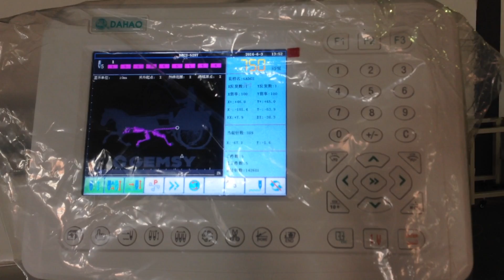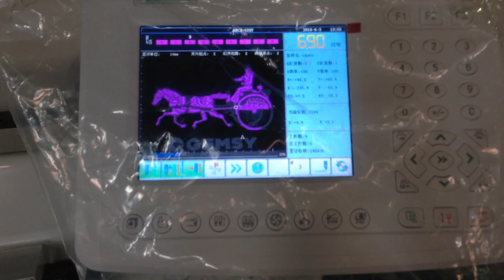GEM916F Embroidery Machine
GEM916F:GEMSY brand 9 Needle 16 Head Flat Embroidery Machine